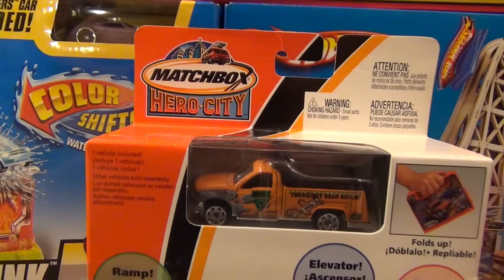Matchbox Garage Playset - Unboxing and Demonstration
This is the Matchbox Hero City Garage Take-Along playset.

This video is intended for general audiences. However, for any kids who may watch, this video contains the following high-quality principles. Creativity, play, and a sense of imagination: This video encourages kids to be imaginative by experimenting with different cars and play areas. Learning and inspiring curiosity: This video encourages learning through science, illustrating the effects of physics with gravity and motion.